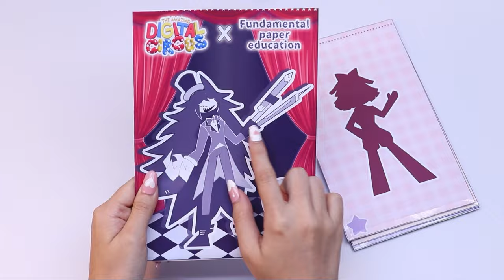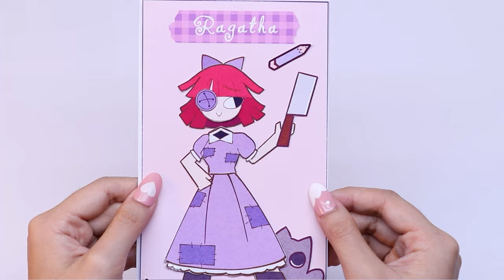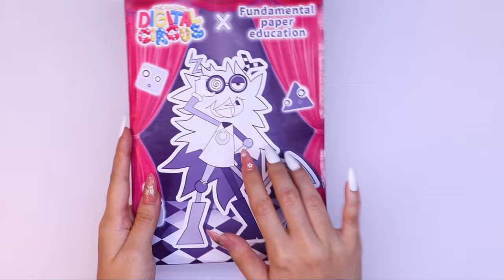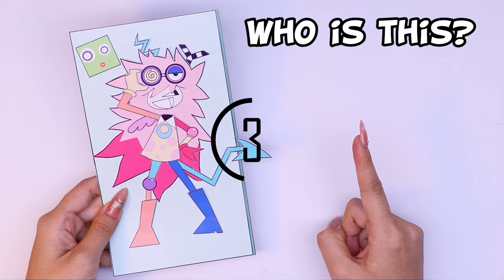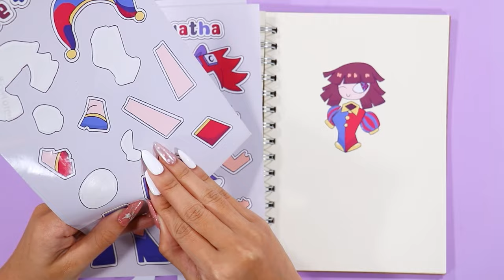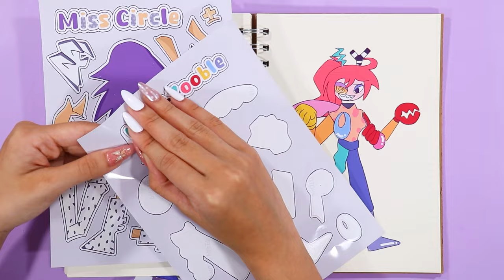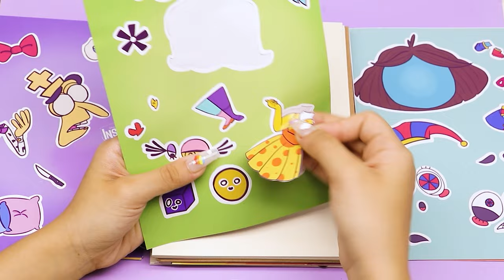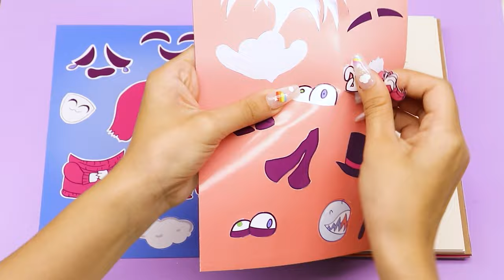The Amazing Digital Circus x FPE | Caine x Miss Circle, Claire x Ragatha